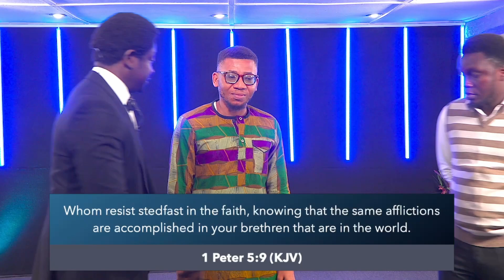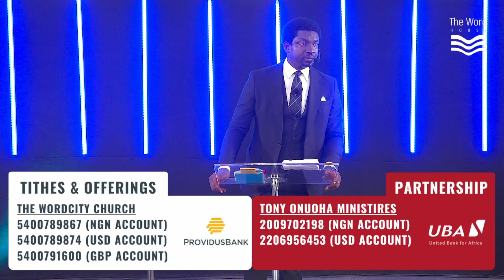Victory Over Stubborn Problems - Part 3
Ministering: Rev. Tony Onuoha